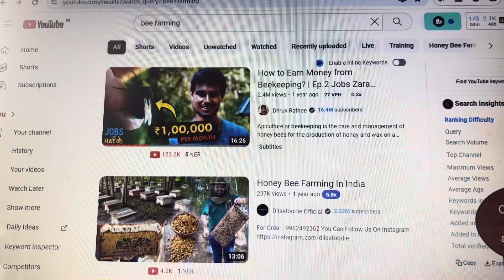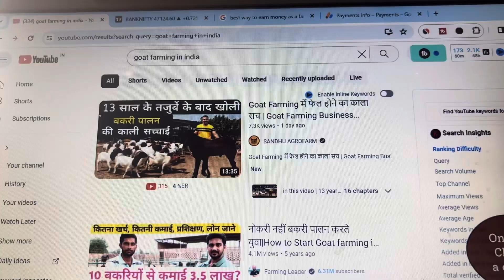Farmer Online Paise Kaise Kamaye 2024 | Ways to Make Money Online as A Farmer in India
Your Queries-

Farmer paise Kaise kamaye
Kisan online paise Kaise kamaye
Kisan paise Kaise kamaye 2024
How to earn money online as a farmer
Earn money online as a farmer
Make money online 2024
Fx aryan